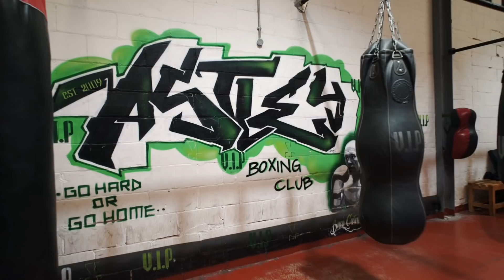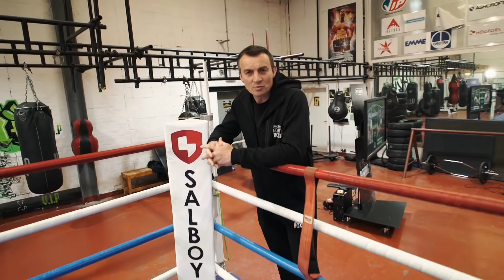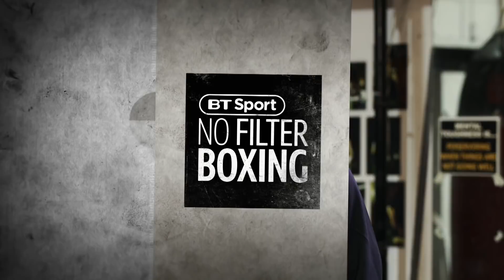Fight Breakdown preview: Josh Warrington v Kid Galahad analysis | No Filter Boxing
Richie Woodhall is joined by former WBO super-featherweight world champion Barry Jones and former WBA lightweight world champion Anthony Crolla to break down Josh Warrington and Kid Galahad's IBF featherweight world title fight on Saturday night.

Watch WarringtonGalahad on June 15th, live on BT Sport 1 HD and 4K UHD.

Read more on upcoming fights on BT Sport and BT Sport Box Office ➡️